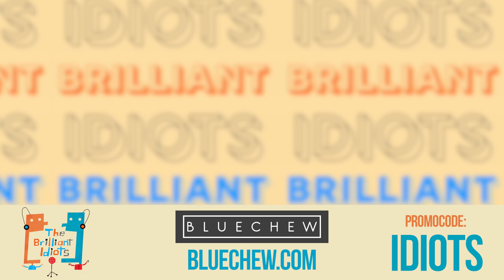Master Beta | Brilliant Idiots with Charlamagne Tha God and Andrew Schulz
The Brilliant Idiots is a comedy podcast from the Loud Speakers Network featuring Charlamagne tha God, host of Power 105.1’s radio show, The Breakfast Club. Andrew Schulz is a world touring stand up comedian known for his work with MTV and
independently successful comedy projects, “4:4:1 – a comedy experience by Andrew Schulz” as well as “52 weeks of stand up.”

The Brilliant Idiots is a podcast just as unpredictable as its hosts. From power 105's hit radio show "The Breakfast Club" comes Charlamagne tha God and stand up comedy's rulebreaker, Andrew Schulz. From music, comedy, relationships, to pop culture, politics and current events, everything is on the table for analysis. But take what you hear with a grain of salt, because while their perspectives are often brilliant, they're liable to be idiotic too.

In the podcast realm, Schulz can be heard on the wildly popular THE BRILLIANT IDIOTS — co-hosted by nationally syndicated radio and television personality Charlamagne tha God — the hilarious sports commentary podcast FLAGRANT 2, and the film and TV analysis podcast WESTERBROS. He has made major appearances on The Joe Rogan Experience, Bert Kreischer’s BERTCAST, Joey “coco” Diaz The Chuch of What’s Happening Now. He has even done solo interviews with the likes of Lil Duval and many others.

Andrew’s online presence has touched hundreds of millions of people
across the globe and his unconventionally funny approach to the comedy world has launched him into stardome. His shows Dropping In and Inside Jokes will rack of hundreds of thousands of views weekly. Nothing is off limits for Schulz, from sex to race, and even the occasional audience heckler roast, Andrew is hungry to be the best. He can be seen in New York City performing regularly at New York Comedy Club and the Comedy Cellar.